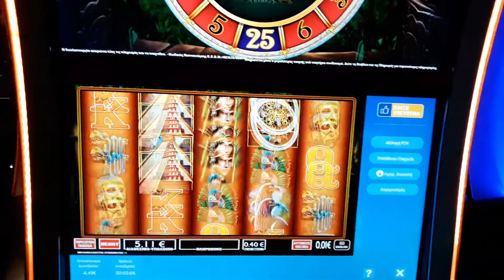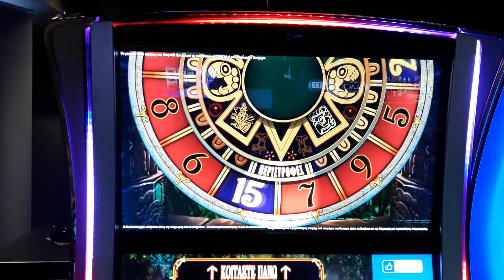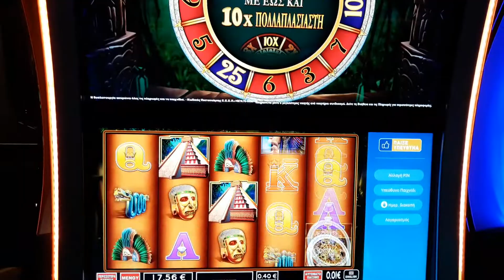Play opap casino bonus